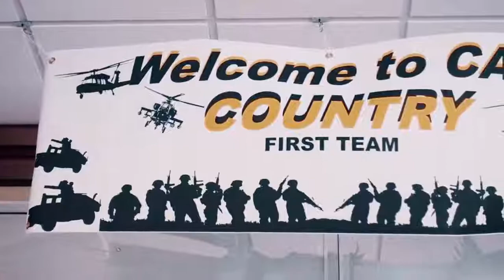CW3 Killingwoth Veterans Online Shopping Benefit Teaser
Thank you CW3 Killingworth and 1st Cavalry Division for sharing the news about the Veterans online shopping benefit. It's our honor to serve you!